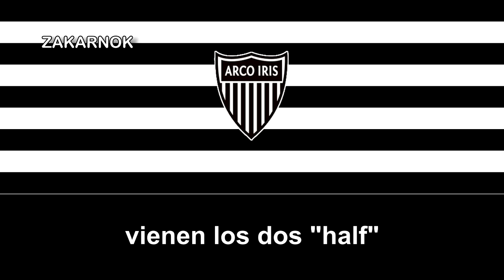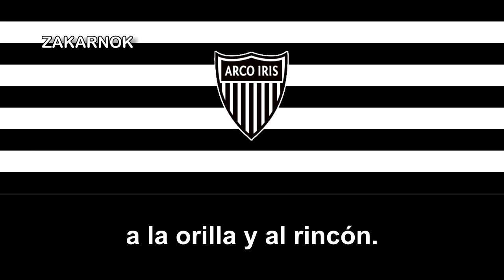Himno del Deportivo Arco Iris (Versión 2)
Página oficial del club: No posee
El Club Deportivo Arco Iris, no confundir con el Arco Iris Football Club, club que fundó en 1904 y disuelto en 1924 y pertenecía a la capital chilena, es un club de fútbol chileno fundado en 1927 de la ciudad de la ciudad de Castro, desconzoco su historia ya que no encontré ninguna información sobre el club, incluido sus redes sociales el cuáles están todas caídas por algún motivo.